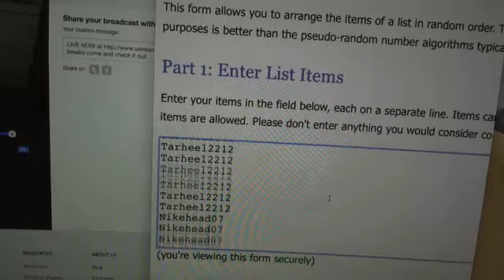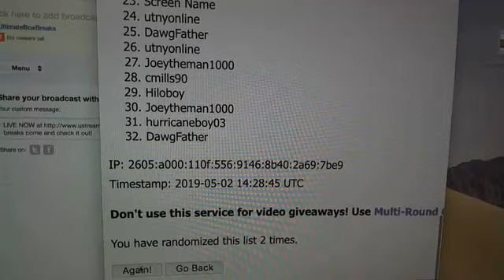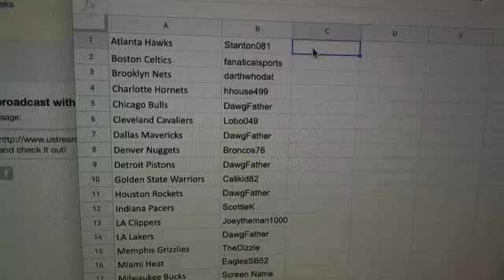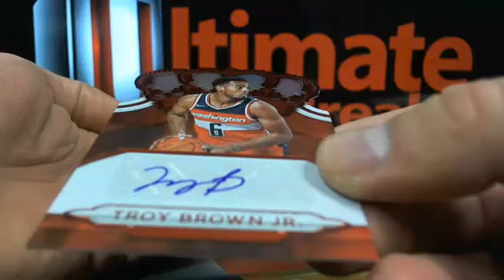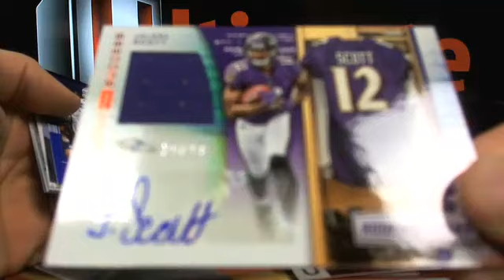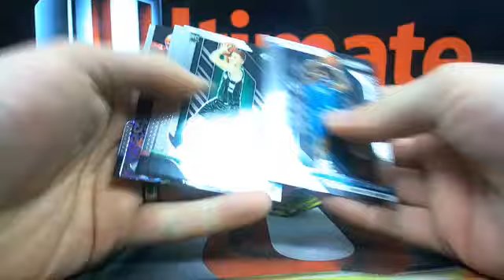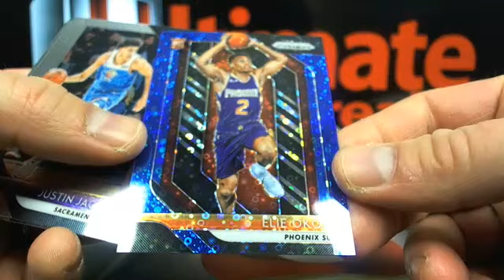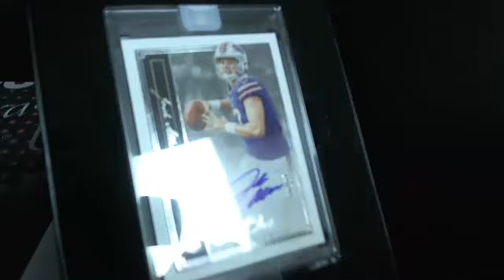UltimateBoxBreaks.com: Free Rewards Breaks & Toss Ups (Panini One, RS, Crown, PrizmFast)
UltimateBoxBreaks.com: Free Rewards Breaks & Toss Ups (Panini One, RS, Crown, PrizmFast) - Captured Live on Ustream